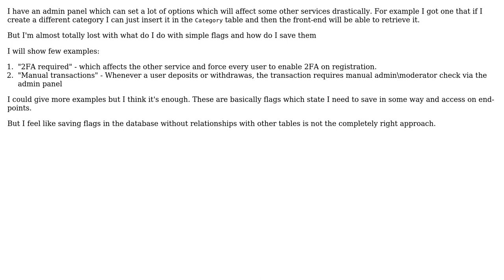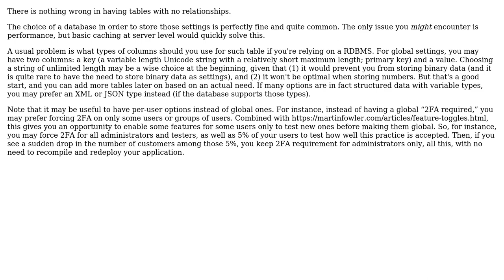Software Engineering: Saving flags in the database without relationships to other tables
With thanks & praise to God, and with thanks to the many people who have made this project possible! | Content (except music & images) licensed under CC BY-SA | Music | Images & others | With thanks to user mhr user DarkZ user Arseni Mourzenko and the Stack Exchange Network Trademarks are property of their respective owners. You are responsible for your own actions.